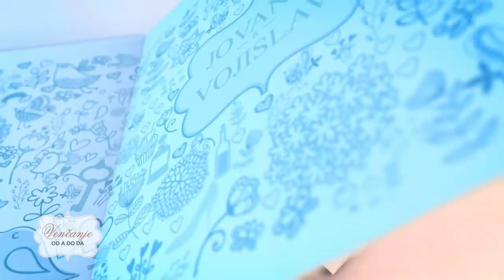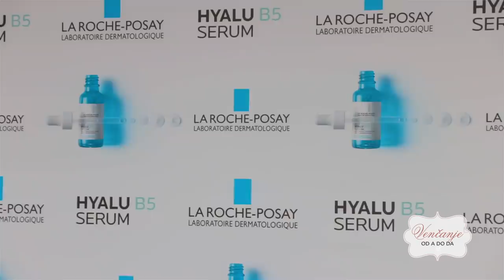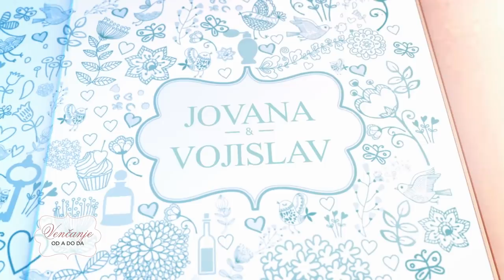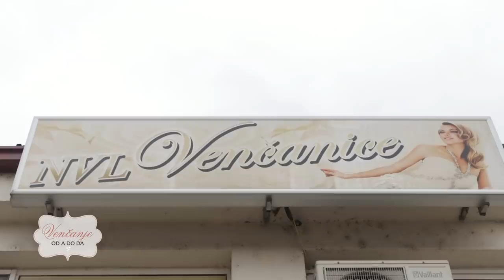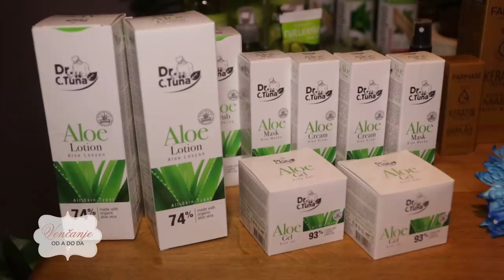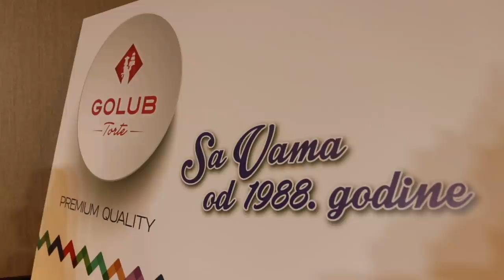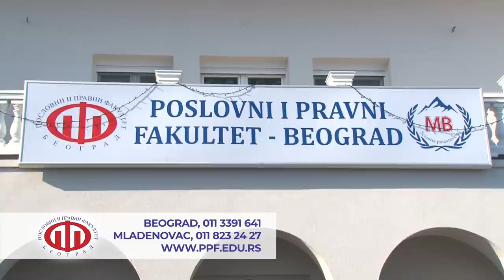Venčanje od A do Da - Emisija 109 - Jovana Milošević (ex Jeremić)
Jovana Milošević (ex Jeremić) priseća se trenutka kada je Voja klekao pred njom i zaprosio je, otkriva nam zbog čega su naprasno odlučili da se venčaju i zašto misli da je bolje venčati se 4 puta nego nijednom. Saznajemo o čemu treba voditi računa prilikom izbora svadbene torte, a dr Nevenka Dokmanović podeliće sa nama svoju malu plavu tajnu.